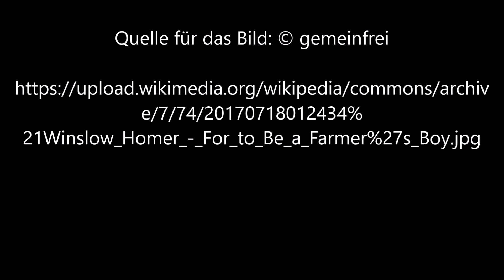Ein Bauernjunge von Winslow Homer - Video und Musik von Günter Frei (Official Video)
Günter Frei, Dreivierteltakt, F-Dur, Handharmonika Hohner Club II B, Holzlöffel, Konzertgitarre, Ein Bauernjunge,  Winslow Homer,

Winslow Homer malte das Bild circa 1881 mit transparenter und opaker Aquarellfarbe, mit erneutem Befeuchten, Abtupfen und Abschaben, verstärkt mit Gummiglasur, über Graphit, auf dickem, rau strukturiertem elfenbeinfarbenem Velinpapier (untere Kante beschnitten)  im Format  35,5  x  50,9 cm.

Artist
Winslow Homer  (1836–1910)  wikidata:Q344838 q:it:Winslow Homer
Title   For to Be a Farmer's Boy
Object type  painting
Date   1887
Medium  Transparent and opaque watercolor, with rewetting, blotting, and scraping, heightened with gum glaze, over graphite, on thick, rough-textured ivory wove paper (lower edge trimmed)
Dimensions  height: 35.5 cm (13.9 in); width: 50.9 cm (20 in)
Collection  Art Institute of Chicago   wikidata:Q239303
Current location  Not on display
Credit line  Gift of Mrs. George T. Langhorne in memory of Edward Carson Waller
Inscriptions  Signed lower right, in black watercolor: "Winslow Homer/1887" [over old signature, blotted out: "Winslow Homer/1887"]
Source/Photographer  The Art Institute of Chicago